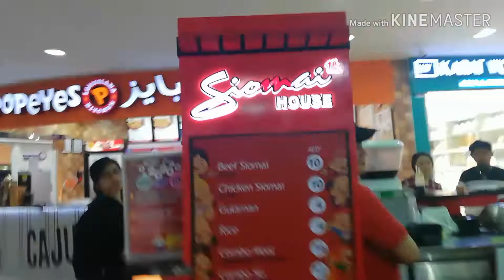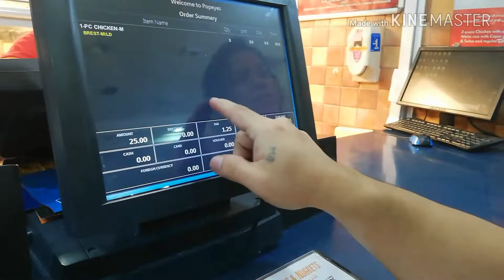Dinner @mc Donald with Popeyes..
Dinner bonding at AL Mariah mall Bestfriends goal. Abudhabi